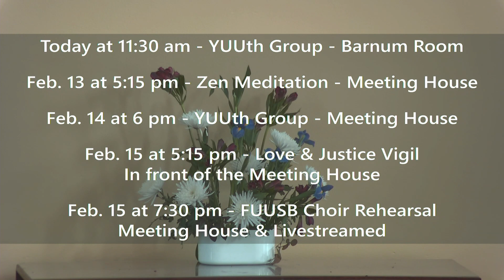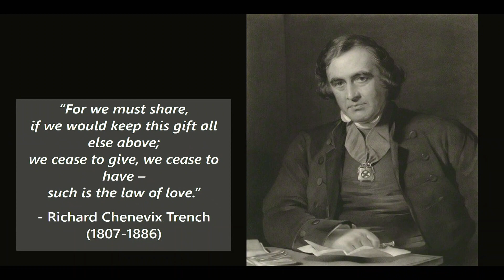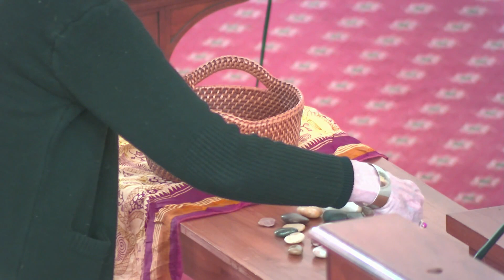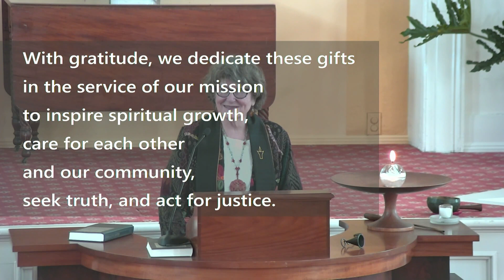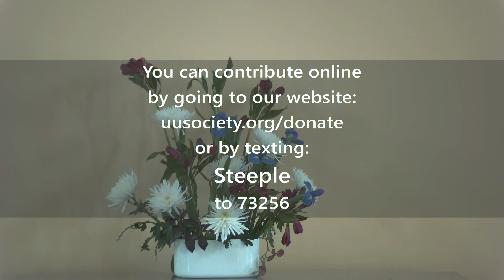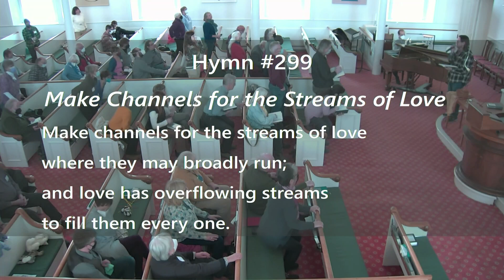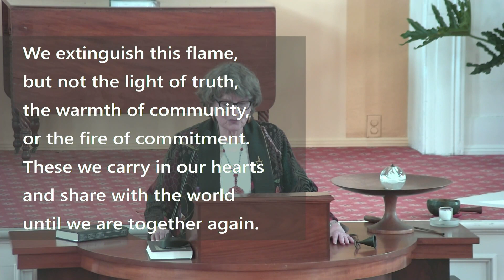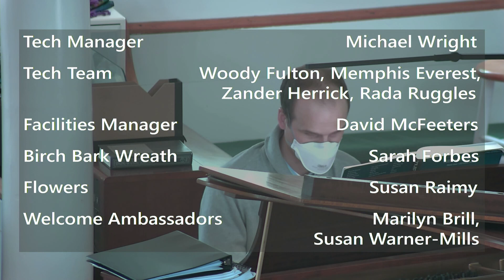Sunday Worship February 12, 2023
Livestreamed worship service at the First UU Society of Burlington Vermont on February 12, 2023